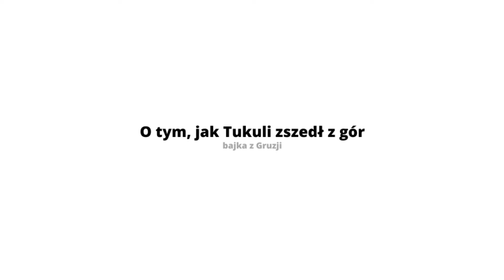Napisz z nami bajkę | O tym, jak Tukuli zszedł z gór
Czy wiecie, że podczas festiwalu Wchód Kultury: Europejski Stadion Kultury 2019 wydaliśmy zbiór opowiadań? Zebrane w nim bajki powstały w ramach warsztatów dla dzieci pod nazwą „Napisz z nami bajkę”, a inspiracje dla nich stanowiły legendy z krajów Partnerstwa Wschodniego.

"O tym, jak Tukuli zszedł z gór"

Bajka została zarejestrowana w studio nagraniowym Estrada Studio

Udźwiękowienie: Michał Kornaga
Opracowanie graficzne: Anna Mazur, Paulina Sobczyk
Jingle: Marcin Dziedzic
Montaż: Artur Kawa
Czyta: Artur Kawa

Więcej o nas:
Estrada Rzeszowska